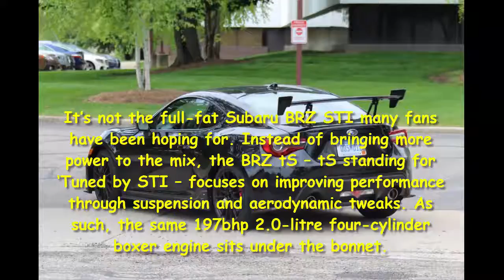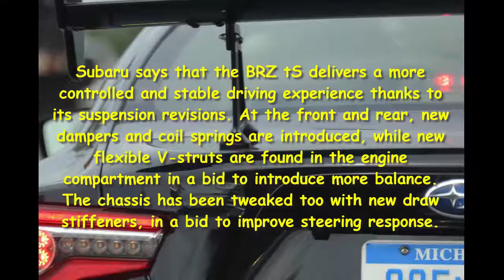Car review - Freshly Tuned Subaru BRZ tS To Carry STI Badging, But No Extra Power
Read newspaper:
Source: autoexpress.co.uk